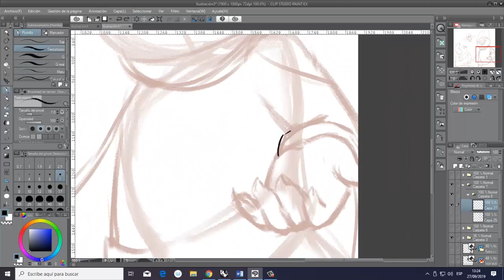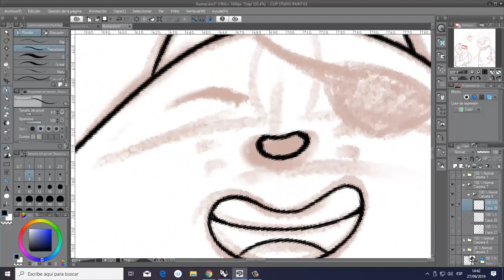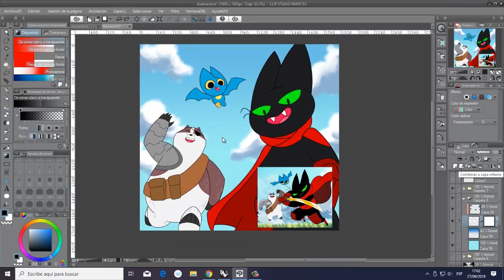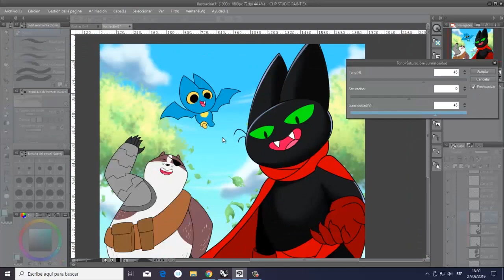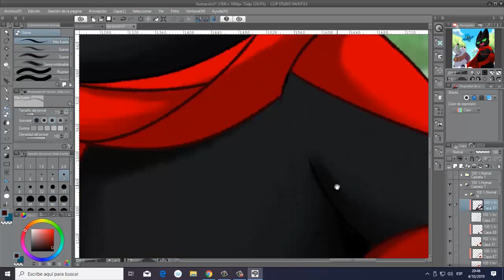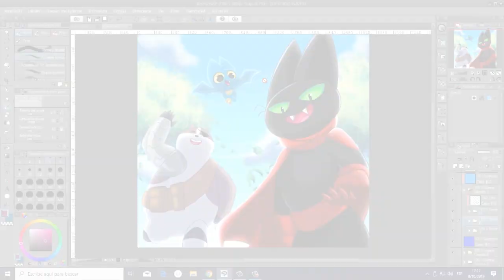Welcome - Mao Mao (Speendpaint)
Been really busy this past few days, but I’ll be sure to be ready with Halloween soon! In the meantime enjoy this.

You like my work? Only for two dollars you get to see all me sneakpeeks and exclusive content!

This drawing and video were published one day before for all my seven dollar patreons!